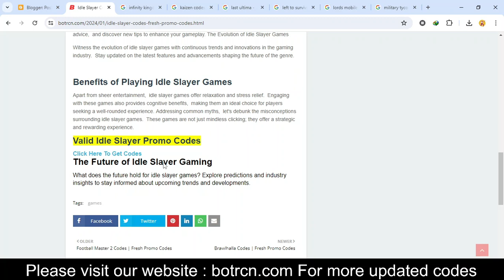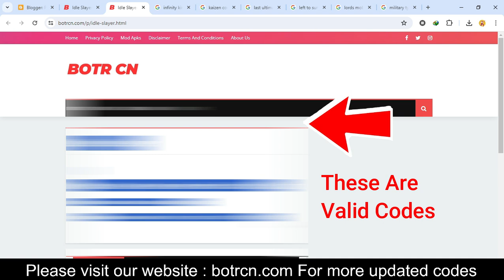IDLE SLAYER PROMO CODES || IDLE SLAYER CODES 2024 FREE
Idle Slayer is an incremental game by Pablo Leban available on Android, iOS, and Steam. You are a monster slayer trying to keep your people safe from the darkness. They pay you to deal with them and they will pay you even more if you look good. Start from nothing, jump to get a few coins and upgrade your gear!

Your Questions
1) IDLE SLAYER PROMO CODES
2) IDLE SLAYER CODES
3) IDLE SLAYER CODES 2024